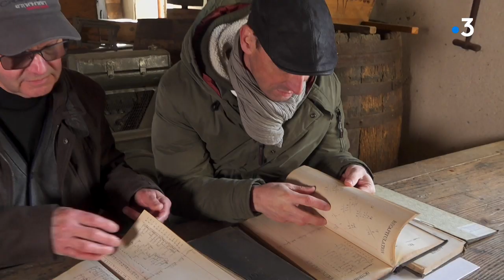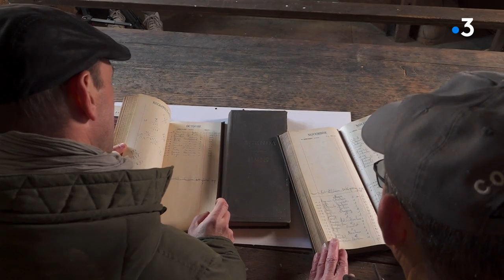Rendez-vous chez vous à Fourbanne